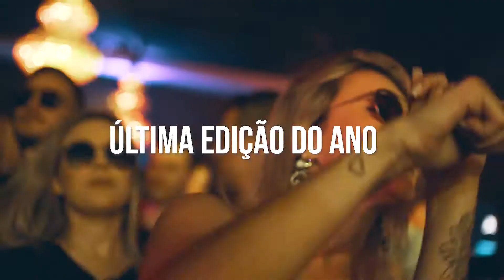Última ADORE de 2019 - Promocional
Sábado, 09 de novembro é a data escolhida para a ÚLTIMA ADORE de 2019. Com um elenco estelar, o penúltimo mês do ano vai ser realmente QUENTE. 🚀🚀⠀
E ele está em TODAS! Um dos maiores DJs da cena brasileira na atualidade, ILLUSIONIZE está de volta. O cara não para quando o assunto é tracks bombadas. Tem rolado sonzeira atrás de sonzeira! A versatilidade de D-NOX estava nos deixando com saudades. Um dos ícones mundiais da música eletrônica assinará o Garden Stage com seu projeto “Passion!” (em parceria com ZAC). O Trance Psicodélico do Joinvilense VEGAS também estará presente na nossa grande celebração. Ainda teremos alguns retornos aguardados: do carismático LIU, a sonzeira fina em grande fase de ZAC, e a dupla ZELIG. MK JAY e RAFAEL FERREIRA farão seus agitos, preparem-se! Os warm ups estão sob responsabilidade de Lu Maia e Michel Haak.⠀